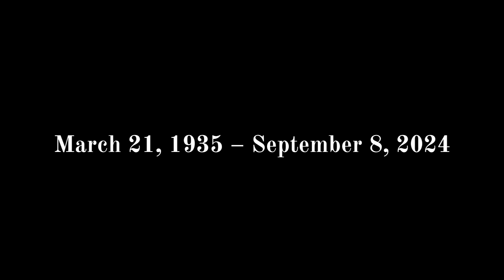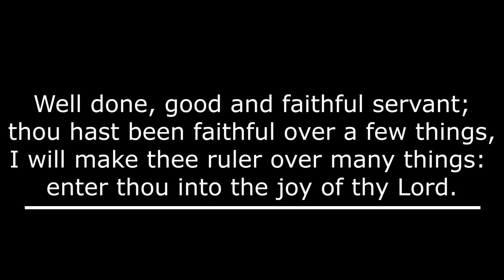Rev. Evelyn Schave Homegoing Service at KingdomGate Pentecostal Church 09/28/24